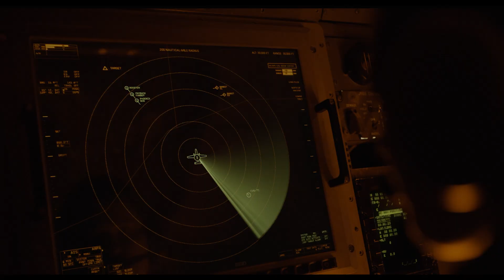Final Battle Missile Hits - Top Gun Maverick 2022 - Phoenix Clips 4/5